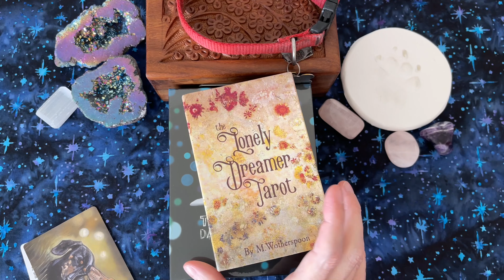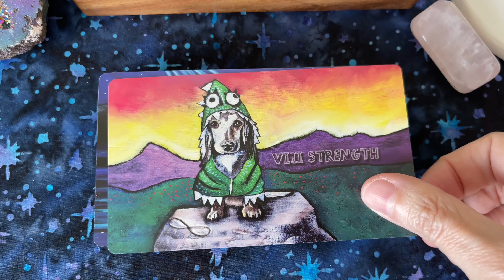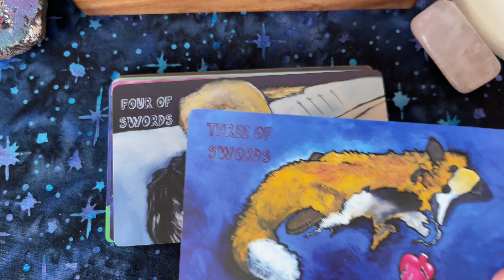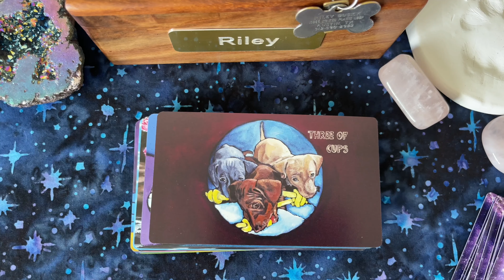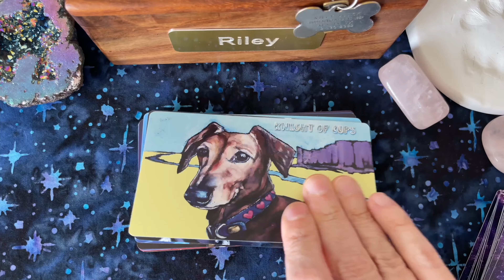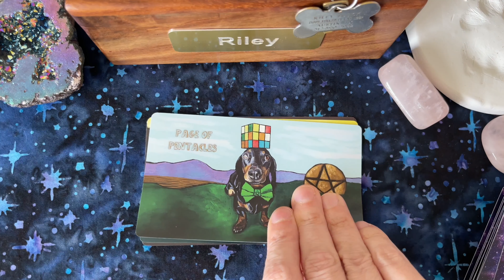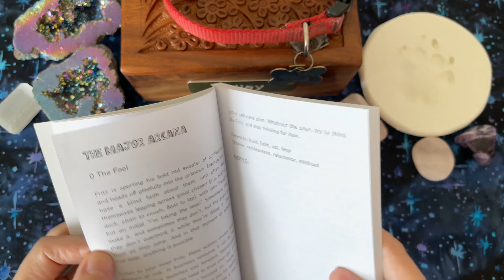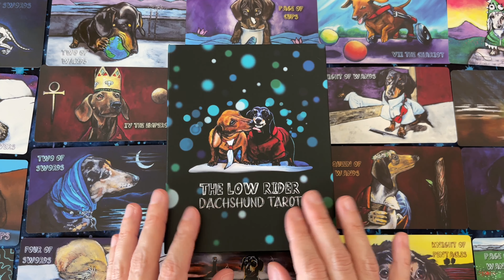My Retail Therapy Deck | Unboxing the Low Rider Dachshund Tarot by Melissa Wotherspoon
This is an unboxing and first impressions walkthrough of the Lowrider Dachshund Tarot by Melissa Wotherspoon.  We recently had to say goodbye to our beloved dachshund Riley and I purchased this deck as a way to cope.  Yes...it was absolute retail therapy, but a purchase I don’t regret.  I don’t think this will be a workhorse deck, but one I will treasure nonetheless.

What deck have you bought to help you through a vulnerable moment?

Find the deck here:

TIME STAMPS:

00:00 Intro
00:34 Unboxing
05:53 Musical 🎶 flip through
15:35 Second flip through with dachshund stories
29:29 A look at the book
35:29 Shuffle and lay out of cards
37:10 Final thoughts
39:59 Riley...In Memoriam
41:11 Cute Outro